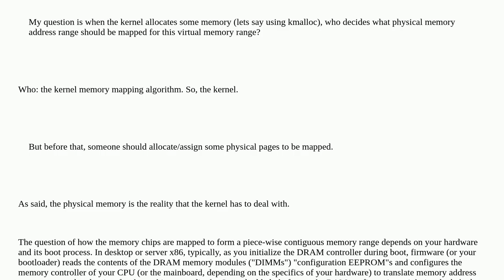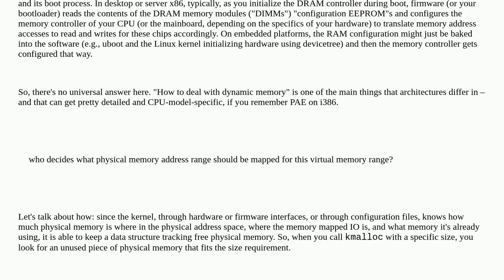Unix: Who decides the physical address for a particular virtual address, kernel or MMU?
Who decides the physical address for a particular virtual address, kernel or MMU?

A special thanks goes out to the awesome community

  virtual-memory memory linux